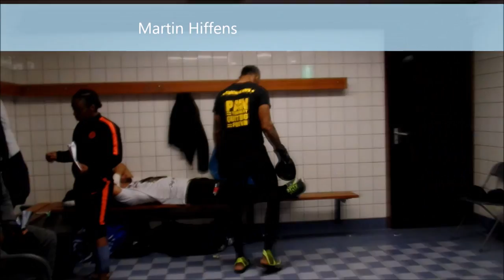Simson Gym - Jegis Yegoian, Killa's & Fightmasters at The Warriors 4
JEGIS YEGOIAN - SIMSON GYM

Simson Gym, Killa's Cardio Boxing and Fightmasters at The Warriors - part 4

Backstage, interviews, fight scenes, seconds out,

Cathing up with Killa's Cardio boxing Etien Thezalus, Ylona Bos, Alfa Romer, Wiebe v.d. Ploeg, Angelo Simson, Harold Deekman, Fightmasters Yasmine Tam, Hamza Hazzar, Simson, Simson Gym NL, Jegis Yegoian, Martin Hiffens, Abbygail Deekman, Alfa Romer, Wiebe v.d. Ploeg, Henriques Zowa,